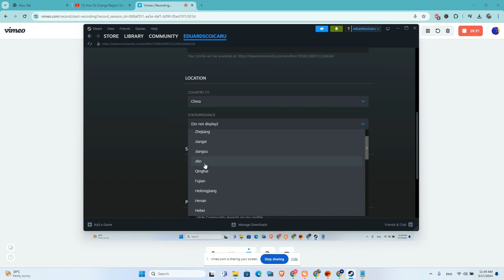How Can You Change Steam Region To China (2024)